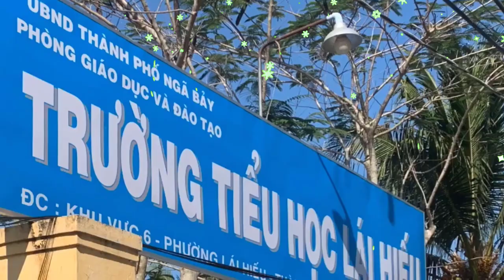[Tập 15] Anh Quách Long Hỗ trợ tiền ăn và học Tiếng Anh cho em CAO KIM YẾN|Trieuhoangtu#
✅ Nội dung chính của Video:
Ngả bảy.phụng Hiệp.e học sinh nghèo
lớp 4:Cao Kim Yến.
Do:cô giáo:Nguyễn Kim Hương phụ trách lo cho e.
Dương Hậu phụ trách phát 20kg gạo.
(lần 6/128)
Long Q. Cali
👉Anh Quách Long Hỗ trợ tiền ăn và học Tiếng Anh cho em CAO KIM YẾN
👉Hôm nay H đến trường Tiểu học Lái Hiếu để trao sự hỗ trợ của a Quách Long đến bé Cao Kim Yến lớp 4B2.
* Đóng các khoản:
- BHYT: 564.000
- BHTN: 100.000
- Mua sách Anh văn: 175.000
- Sách tin học: 50.000
Tổng: 889.000
* mua quần áo, giày dép, cặp: 970.000
( cụ thể H đã nêu trong video)
Tổng hai khoản: 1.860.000 đ
Đồng thời gia đình còn nhận được tin vui: a Quách Long nhận hỗ trợ cho bé Yến từ đây đến lớp 12 ( bao gồm đóng các khoản học đầu năm và mua những đồ dùng cần thiết đến trường, đặc biệt tặng gia đình em mỗi tháng 20kg đến e học lớp 12)
👉Trân trọng biết ơn sự giúp đỡ sâu sắc của a Quách Long dành cho Yến!
👉Trân trọng cảm ơn sự yêu thương bao la mà Anh đã dành cho nhiều học trò có hoàn cảnh khó khăn!
👉Mong cộng đồng chung tay chia sẻ cho gia đình em vượt qua những khó khăn trong cuộc sống.